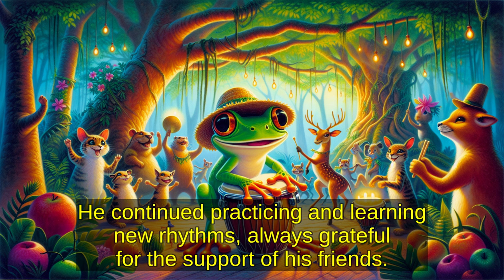Tito and His Magical Conga Drums | Read along | Bedtime stories | Audio book | Kids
A heartwarming 5-part story about Tito, a Cuban tree frog, who discovers a passion for playing the conga drums, bringing joy and harmony to his friends in the tropical forest. This delightful tale teaches the value of perseverance, friendship, and the magic of music.